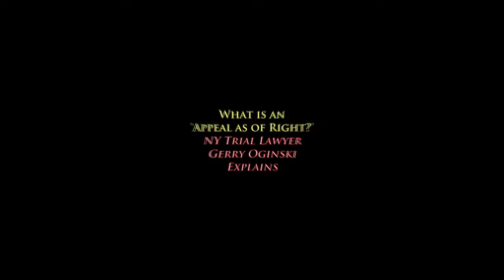NY Trial Lawyer Asks: Can You Appeal Your Case? Attorney Gerry Oginski Explains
What happens when you go to trial? One side will win, the other side will lose. Does the losing party have the ability to appeal the decision automatically?

The short answer is yes. The longer answer is also yes but there are important points you need to know.

To begin with, there are lawyers who only handle appeals. They are a sub-specialty of lawyers who focus on the appeals procedure and the legal implications of rulings made during a trial. Taking a case on appeal to the appellate division of the state of New York is not the same as retrying your case at the trial level in the Supreme Court of the State of New York.

In fact, in an appeal, the appellate court only looks to see whether they were legal errors made during the initial trial. For example, if certain evidence should not have been admitted, they look to see whether that was "harmless error," or whether that evidence, if it had not been allowed in, would have altered the outcome of the case.

Many trial lawyers do not handle appeals. Instead, they rely on specialists to handle appeals for them. There are a certain number of law firms in New York that have their own in-house appellate lawyers to handle appeals for them.

Watch the video to learn more about whether you can appeal your trial level case as a matter of right.

To learn even more about how negligence, accident and medical malpractice cases work in NY, I urge you to explore my educational

I can answer your questions; that's what I do every day and I welcome your call.

The Law Office of Gerald Oginski, LLC